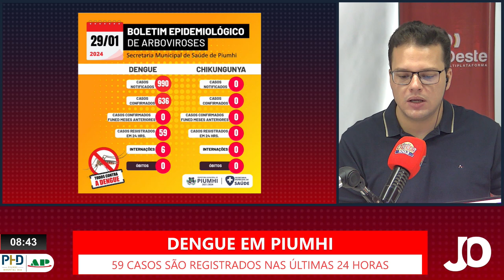EM MUTIRÃO CONTRA A DENGUE, PREFEITURA DE PIUMHI REMOVE 7 TONELADAS DE LIXO NO BAIRRO LAGOA DE TRÁS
| PIUMHI |

Em Piumhi, as ações contra o mosquito aedes aegypti também continuam. No último sábado, a prefeitura intensificou os esforços no combate à dengue com a continuação do mutirão de limpeza no bairro Lagoa de Trás. Saiba mais: